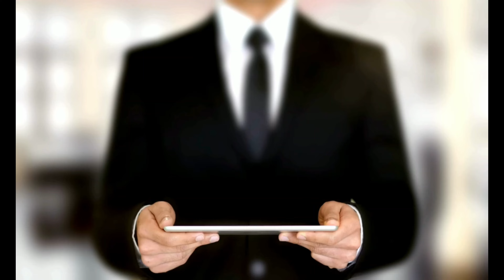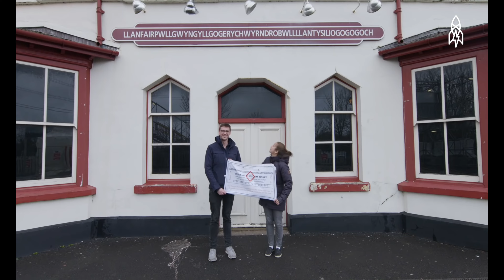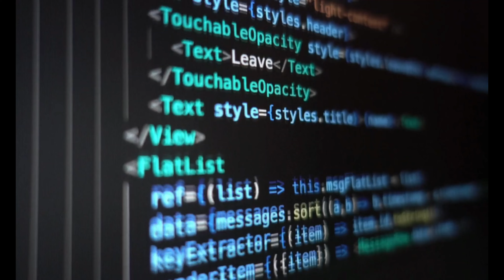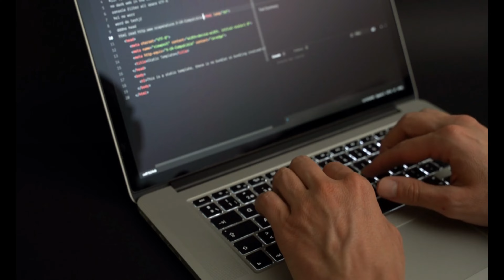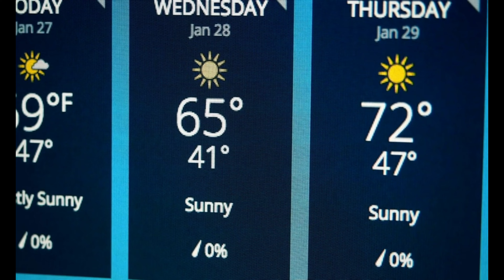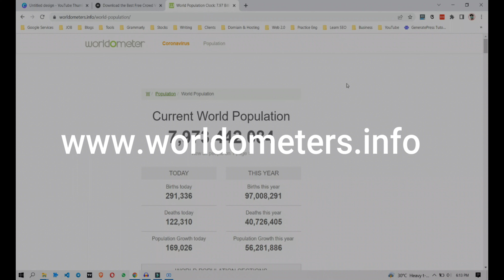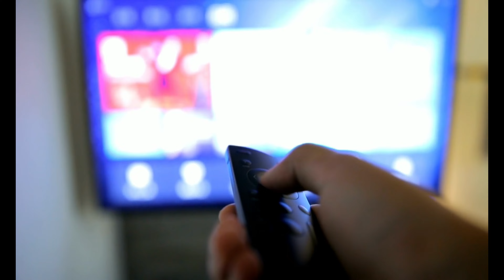🛑 ଖାଇଲେ ସିଧା ମରିବେ ଆଉ ତ୍ରାହି ନାହିଁ 🔥🔥 | World Hottest Chili in Odia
In this video “ଖାଇଲେ ସିଧା ମାରିବେ  ଆଉ ତ୍ରାହି ନାହିଁ  | World Hottest Chili in Odia-Dragon Breath Chili”  we talked about some random facts about .

We provide these information by our own research and studying books. What will you learn in this video we mentioned below

Here we discussed the world’s hottest chili Dragon Breath Chili and many other facts that you never hear. And give some of best useful websites where you can check live population, live airplane tracking, live weather report etc.

We provide such facts by our own research to educate Odisha’s people that are specially discussed in Odia language.
Odisha, keonjhar, BBSR, Bhubaneswar, Sambalpur, Rourkela, Cuttack, Jajpur, Baripada, Nayagard, Puri, Beherampur, Ganjam, Rayagada, Koraput, Kendrapara,

Odia
Odia motivation
Odia news
Odia songs
Odia gita
Odia knowledge
Odia Bhajana
Odia story
Odia album
Odia video
Odia gk
Odia jobs
Odia Nijukti
Odia bhajan dj